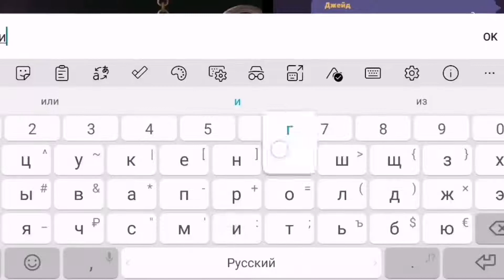ЛУЧШИЙ СЫЩИК на Отеле|| FUNNY gameplay 🤩🤣